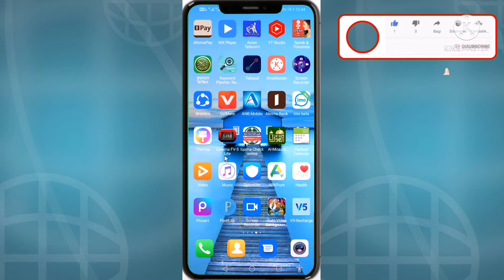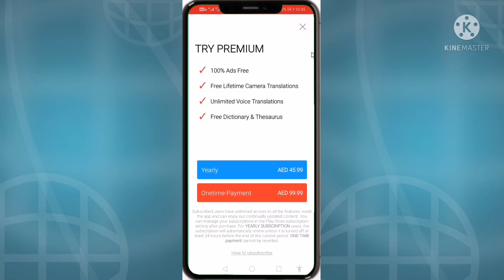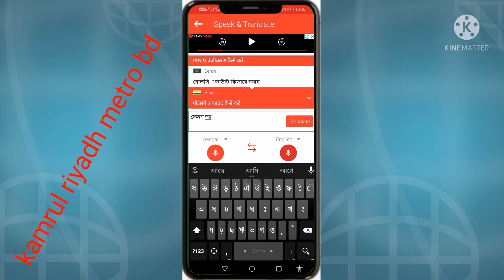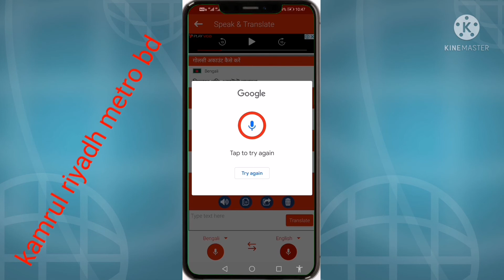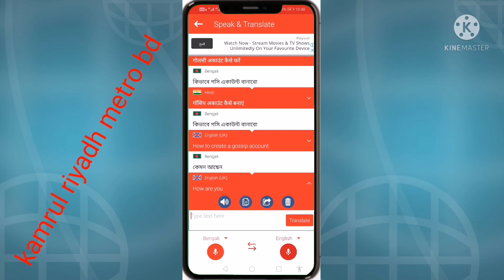কিভাবেবাংলাথেকে ইংলিশবাযেকোন ল্যাঙ্গুয়েজ করাযায়#how to use speak and translate app,voice translator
কিভাবে বাংলা থেকে ইংলিশ বা যেকোন ল্যাঙ্গুয়েজ করা lea translate app,speak and translate,voice translator,speak and translate app,all language trrn english by translation,how to use speak andanslator app,speak & translate appআপনি কিছু পারেন না কোন টেনশন নাই শুধু মুখে বলবেন কিভাবে বাংলা থেকে ইংলিশ বা যেকোন ল্যাঙ্গুয়েজ করা  review,translator